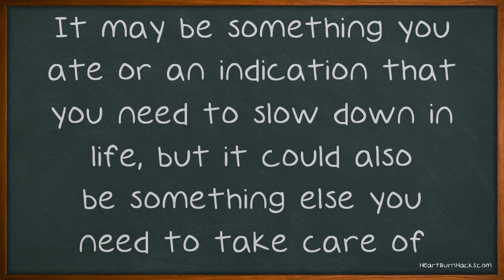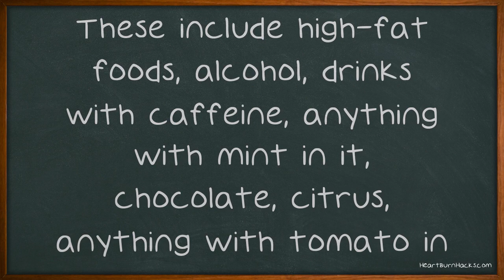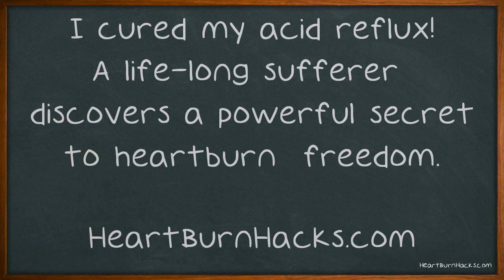How To Get Yourself Out Of Acid Reflux Trouble.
How To Get Yourself Out Of Acid Reflux Trouble. If you've ever wondered what causes acid reflux or how you can get rid of it, then you're definitely not alone. You need to think about the different situations that can cause acid reflux, and you need to think about the many solutions. Continue watching so that you can find out more about the remedies that can take your acid reflux away. Don't just assume your acid reflux is a fact of life or consequence of your active lifestyle.